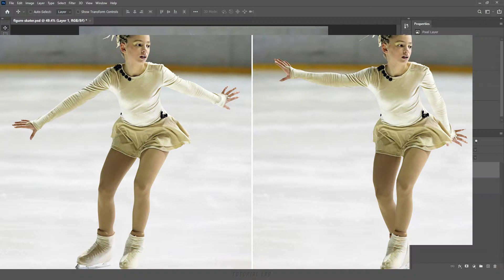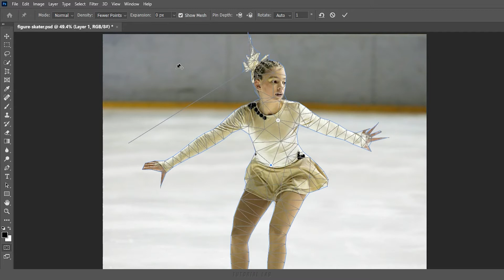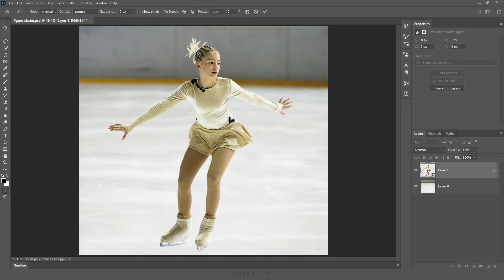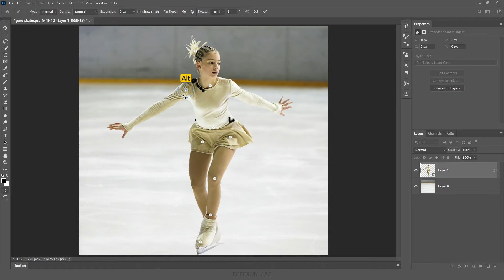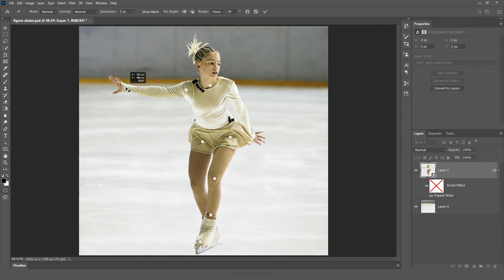퍼펫 뒤틀기(Puppet Warp) [포토샵 TL #33]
[강의 내용] 이미지를 자연스럽게 변형하는 방법, 핀(Pin)을 만들고 조절하고 삭제하는 방법, 메시(Mesh) 사용 방법, 밀도(Density) 사용 방법, 퍼펫 뒤틀기(Puppet Warp) 모드 사용 방법, 핀 깊이(Pin Depth) 사용 방법 등등